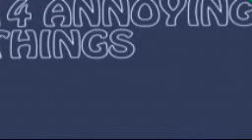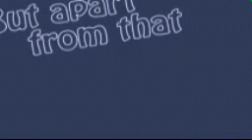annoying things about boobs